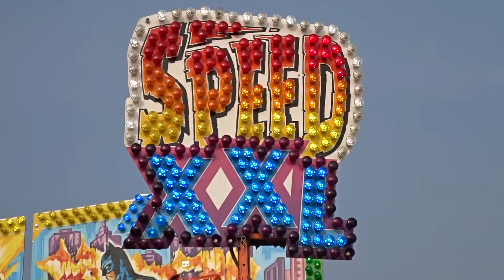Garry Evans' Speed XXL Offride @ Great Dorset Steam Fair 2016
Offride footage of Garry Evans' Speed XXL (KMG Speed) at Great Dorset Steam Fair 2016.

Held on the 25th - 29th August in Tarrant Hinton, Dorset with Martin Oliver at lessee.